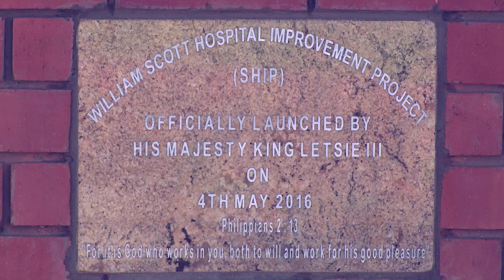NWS 2512 2130 SCOTT 2